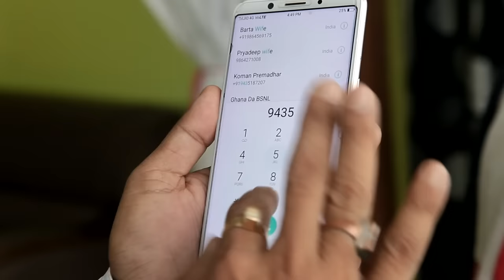OI KANGKAN Part 6 Kasturi Cine Production Presents Dinesh Kaman Film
OI KANGKAN Part 6 Kasturi Cine Production Presents Dinesh Kaman Film . Lalit Payeng, Dinesh Kaman, Binud Pegu, Punsang Doley, Dimpol Doley,joya Mili,Sida Kaman,Monalisa ...

copy Right by Dinesh Kaman